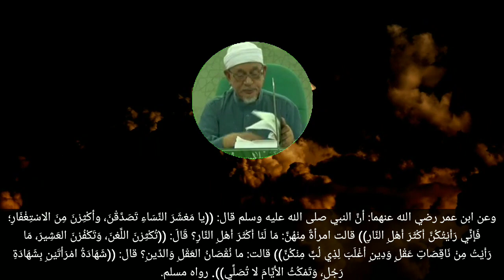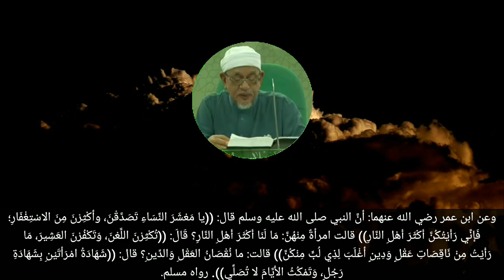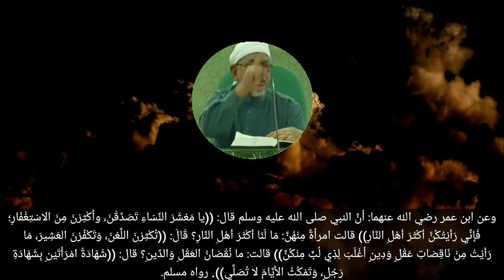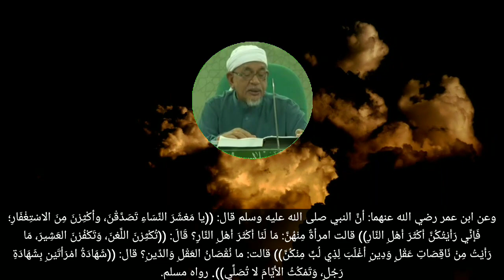Hadis 1879 | 2 Sebab Perempuan Ramai Dalam Neraka